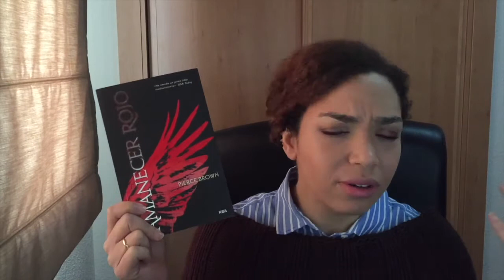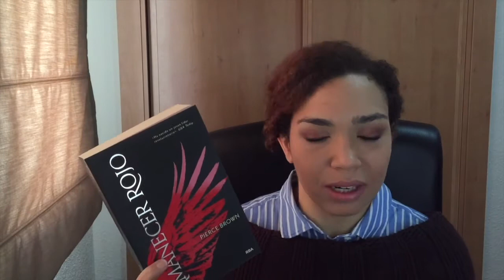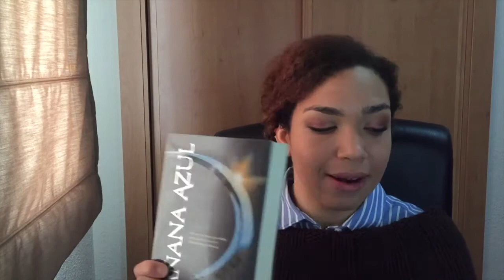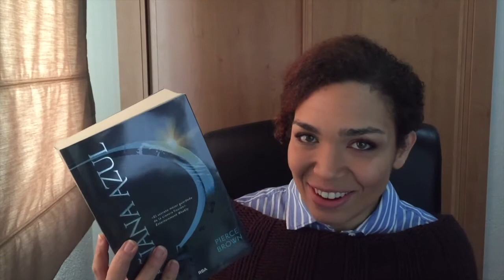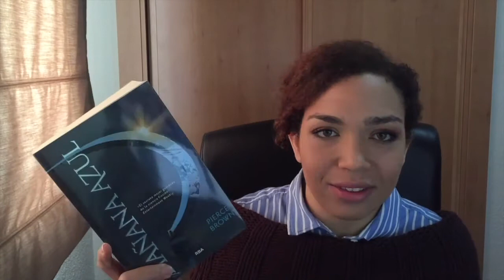Trilogía Amanecer Rojo de Pierce Brown | Reseñas de Libros 🤯 Libros Recomendados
Reseña trilogía Amanecer rojo de Pierce Brown.
Amanecer rojo | Hijo dorado | Mañana azul

| Reseñas de Libros  Libros Recomendados